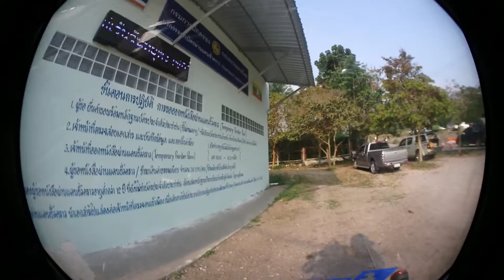Singkhorn Pass 2019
Prachuap Khiri Khan, Thailand
Border of Myanmar and Thailand.